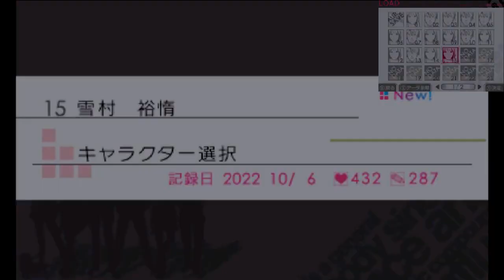【VitaminX】オネェさんが教師になって恋します！？【Evolution Plus】#13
VitaminX Evolution Plusを実況していきます。